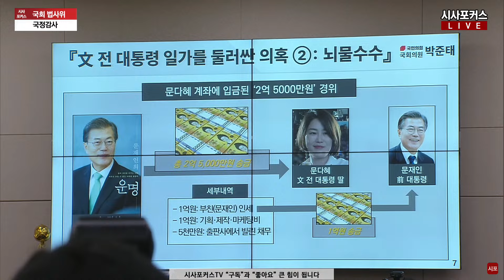민주당석 바라보며, '문재인 일가' 및 '이재명' 향한 엄정 수사 촉구한 국민의힘 박준태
국회 법사위-대검찰청 국정감사...검사 vs 민주당 (24.10.21)